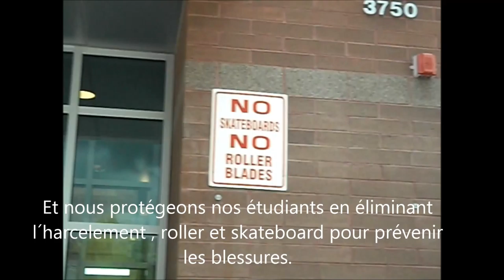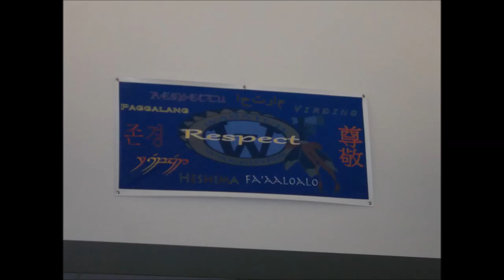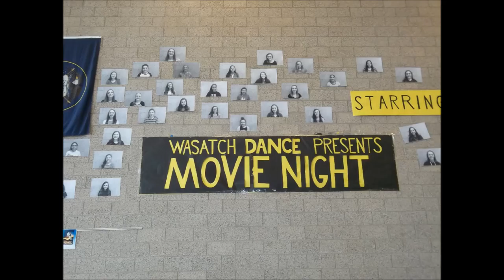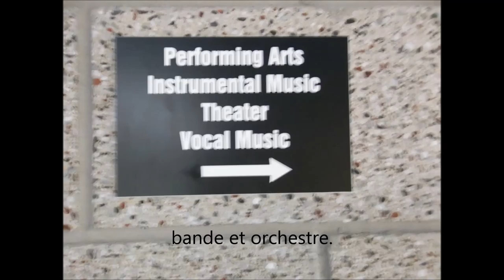Katie and Hailey French project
Project for jr. high French class